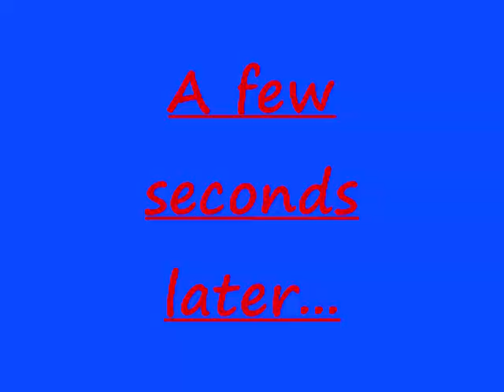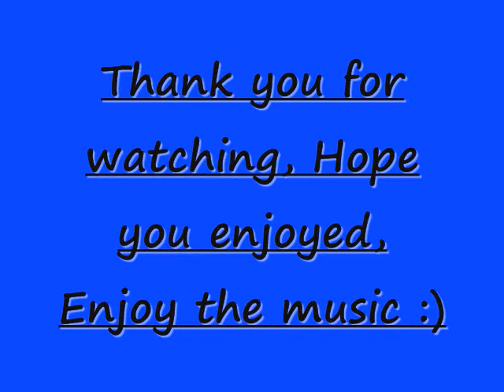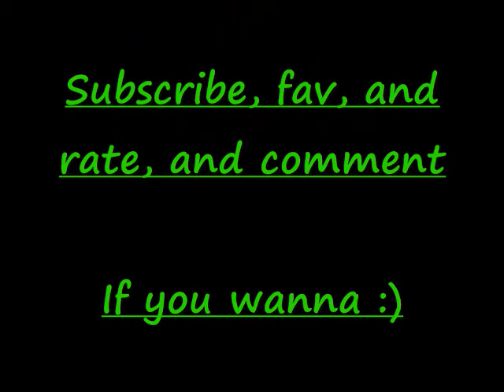Epic B-29 Shootdown